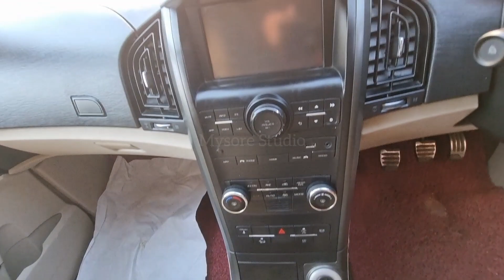2022 : New Year Best Budget Used Cars ₹1,00,000/- Onwards | Second Hand Cars Karnataka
Happy New Year best wishes to Mysore Studio channel viewers and subscribers !  Best wishes Mysore Studio Family! 2022 January best budget used cars for you with starting ₹1,00,000/- onwards. Second Hand Cars Used Cars Karnataka at best budget sale price . Good condition well maintained Single owner cars .